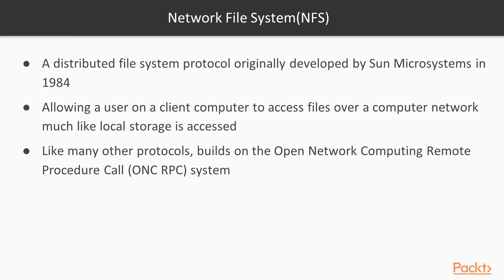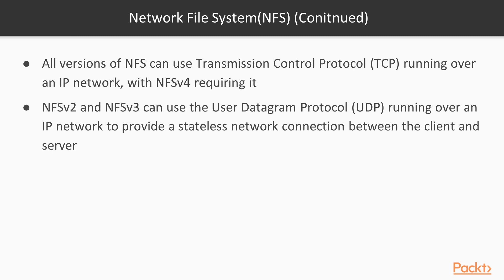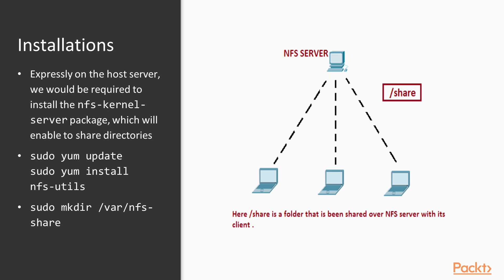Troubleshooting Linux Administration : Network File System (NFS) | packtpub.com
This video tutorial has been taken from Troubleshooting Linux Administration. You can learn more and buy the full video course